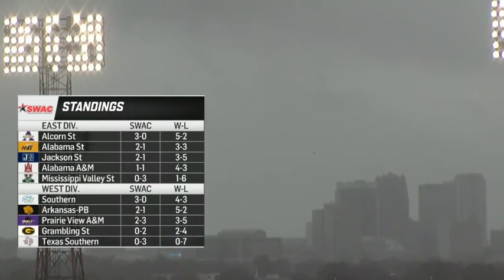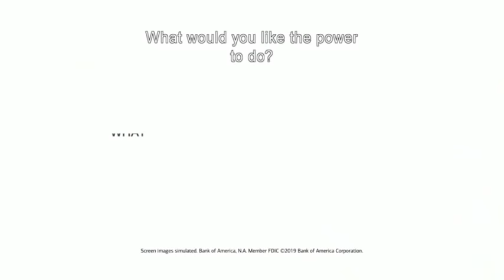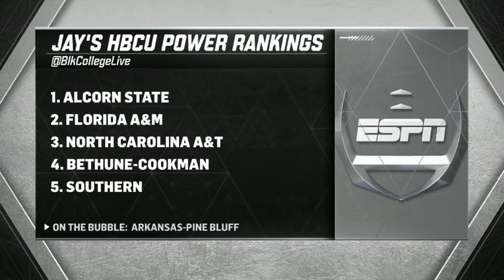2019 78th Magic City Classic Alabama A&M vs Alabama State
October 26, 2019 78th Annual Magic City Classic: Alabama A&M Bulldogs vs Alabama State Hornets.